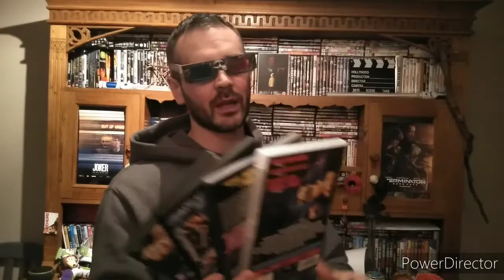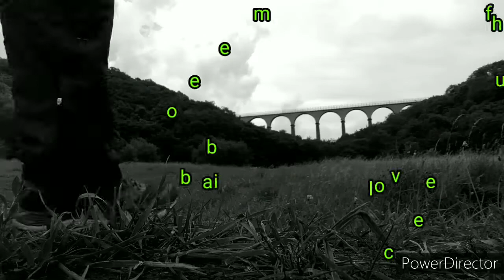Final Destination Franchise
Taking a look at my favourite horror franchise.